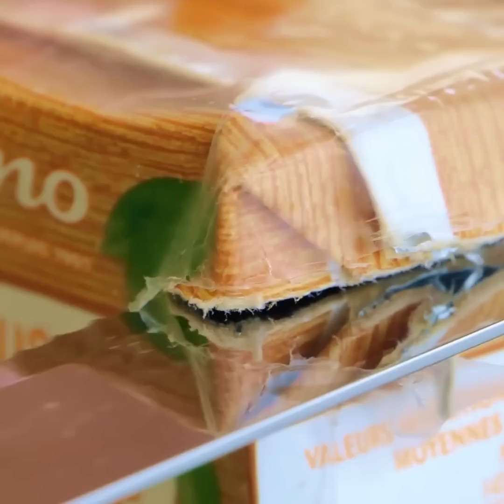Sweet Ice cream recipes to Cool Down in any Heat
Timestamps:
0:00 Oreo idea
2:17 Melted ice cream with jam
5:06 Ice cream with yogurt
9:53 Cake in a cup